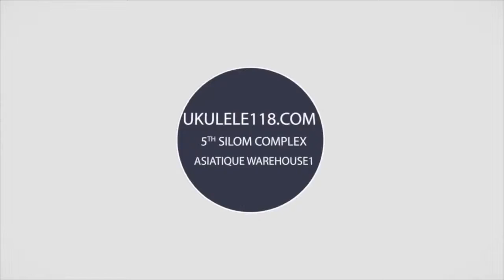Ukulele Tom TC 1300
ทอม (Tom) เป็น อูคูเลเล่ แบรน อังกฤษ คุณภาพระดับสากล มีความหลากหลาย หากใครที่ต้องการอูคูเลเล่คุณภาพดีไปจนถึงคุณภาพระดับสูง เกรด All Solid ราคาเหมาะสม ไม่สูงจนเกินไป
รายละเอียดเพิ่มเติม //โทร.

ทอม (Tom) เป็น อูคูเลเล่ แบรน อังกฤษ คุณภาพระดับสากล มีความหลากหลายของไม้ที่ใช้ผลิต มีรุ่นและแบบให้เลือกมากที่สุดเพื่อให้หมาะสมกับความต้องการของผู้เล่นที่สุดแบรนหนึ่ง เพราะอูคูเลเล่คือเครื่องดนตรี เป็น สุนทรีย์ศาตร์ สัมผัสรับรู้ด้วยเสียง แน่นอนว่า เสียงที่แต่ละคนได้รับย่อมมีความชอบที่แตกต่างกัน โครงสร้างการผลิตได้ทำการวิเคราะห์และค้นคว้าทดลองเพื่อให้ได้คุณภาพเสียงที่ออกมาดีที่สุดและเหมาะสมกับไม้แต่ละชนิด เพราะไม้แต่ละชนิดย่อมต้องการโครงสร้างที่แตกต่างกันไป โครงภายในทั้งหมด ใช้โครงกระดูกงู ทำให้เสียงที่ออกมามีความกังวาลมากขึ้น ซึ่งเป็นวิธีการผลิตของอูคูเลเล่ระดับสูง เนื่องจากมีกรรมวิธีที่ค่อนข้างยาก หากใครที่ต้องการอูคูเลเล่คุณภาพดีไปจนถึงคุณภาพระดับสูง เกรด All Solid ราคาเหมาะสม ไม่สูงจนเกินไป แต่ได้คุณภาพที่เต็มเปี่ยม แนะนำแบรนนี้เลยค่ะ

ร้าน อูคูเลเล่118 ( Ukulele118 )
จำหน่าย Ukulele, Guitar, Accessories เกี่ยวกับดนตรี ขายปลีก ขายส่ง ทั่วไทย สินค้าคุณภาพราคาประทับใจ
1. เอเชียทีค เจริญกรุง โกดัง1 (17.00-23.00 )
2. สีลมคอมเพล็กส์ ชั้น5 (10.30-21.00)
3. ตลาดน้ำสี่ภาคพัทยา โซนภาคกลาง c15-c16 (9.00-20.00)
4. Thinkpark นิมมานฯ เชียงใหม่ (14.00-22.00)